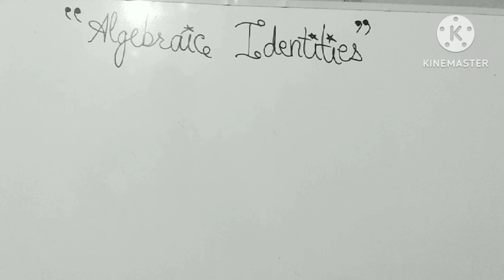Algebraic Identities and formulae | Class 6-8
In video,  we will learn algebraic identities and formulae for the students of class 6 till 8.